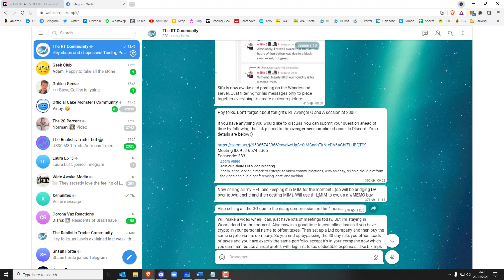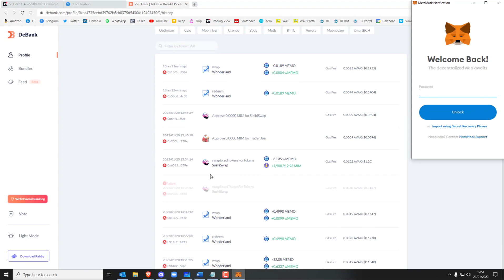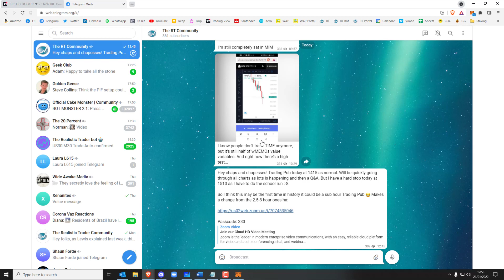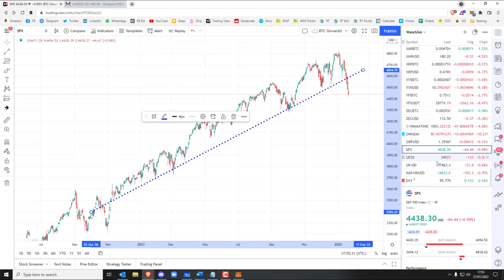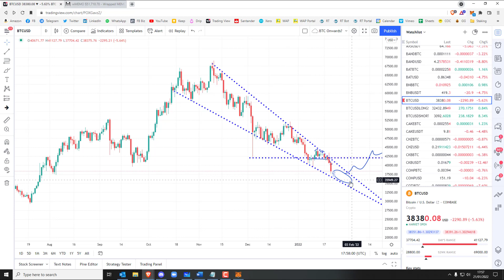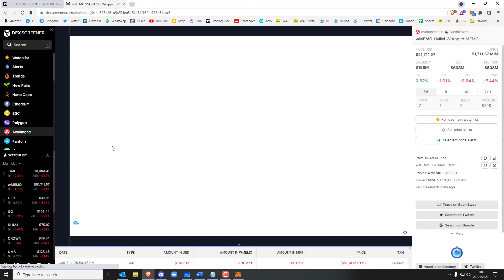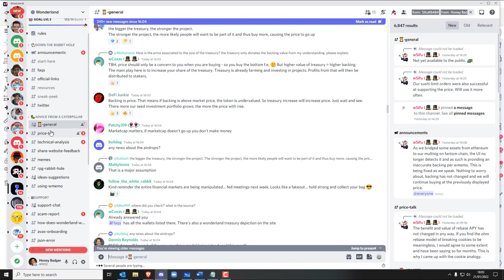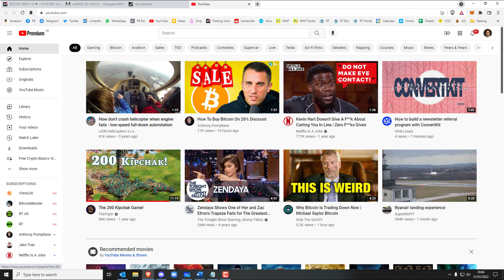Next move for BTC, ETH and Rebasing DAOs (21st Jan 2022)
In this video I examine the BT and ETH charts and discuss what's likely to happen next with them and also Wonderland TIME.

0:00 Introduction
0:25 Rising Compression
1:30 Sidestepping
2:20 Bitcoin Crash
5:30 Breaching Base Support
7:00 ETH To Fall?
7:40 BTC To The Upside?
8:45 BTC & Allocation
9:25 Wonderland TIME

SiamKidd Cryptocurrency trading contains substantial risk and is not for every investor. An investor could potentially lose all or more than the initial investment. Risk capital is money that can be lost without jeopardising one’s financial security or lifestyle. Only risk capital should be used for trading and only those with sufficient risk capital should consider trading. Past performance is not necessarily indicative of future results. Please see our Full Risk Disclosure. The trading of virtual currencies and Bitcoin futures carries additional risk.